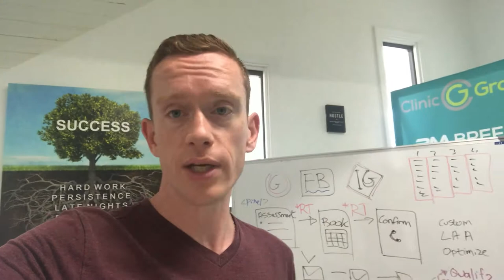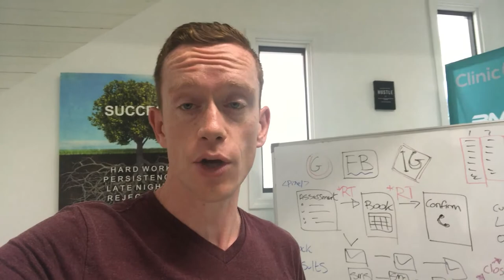Bref McHugh Testimonial